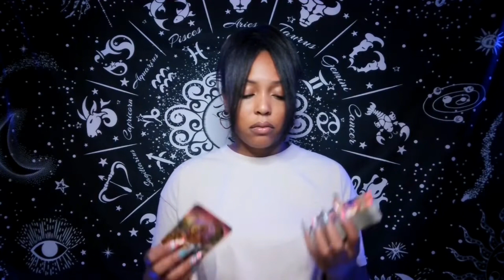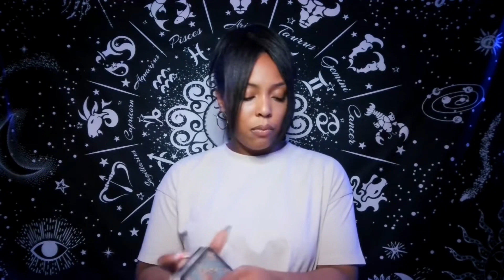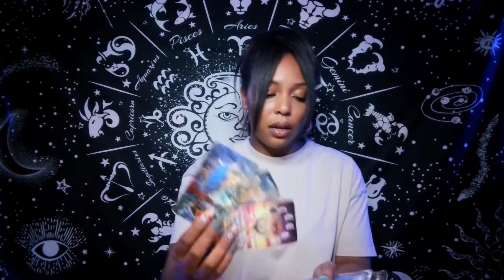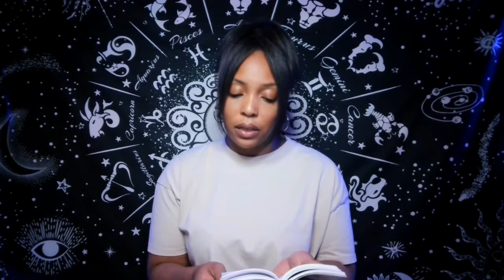Scorpio ♏️ Too Many D@♏️N Chances 🧘🏽‍♀️🙏🏽🧘🏽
🌺10 minute Reading for $50*
  💫Turnover 1-3

      ✅ for availability